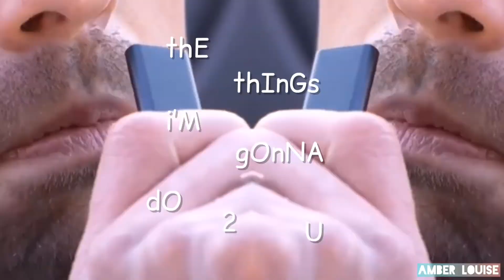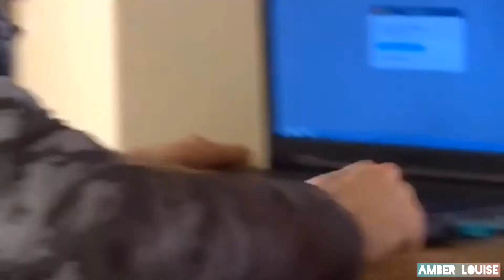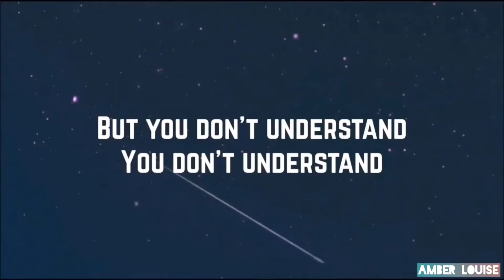i edited another hollyoaks episode because boredom